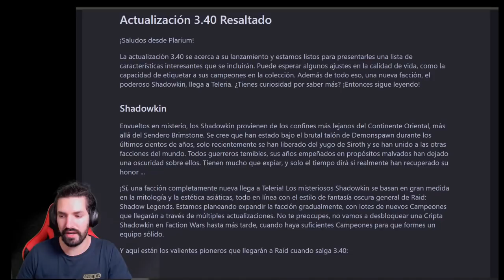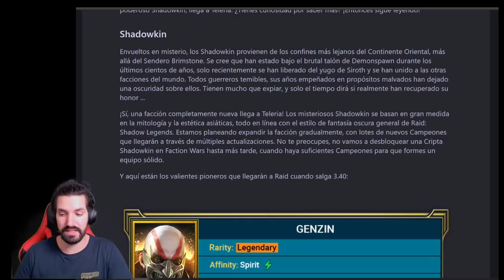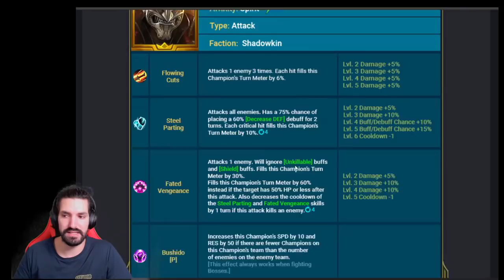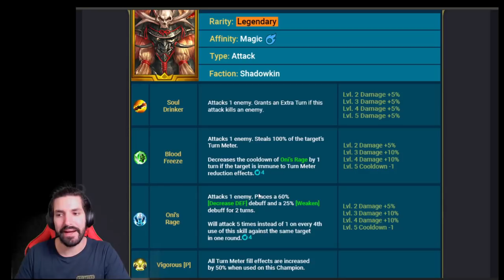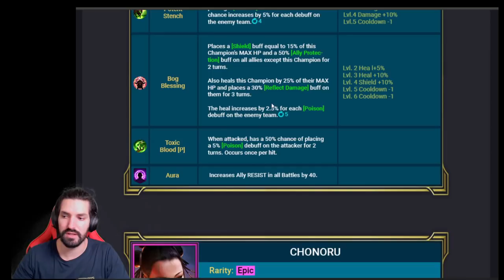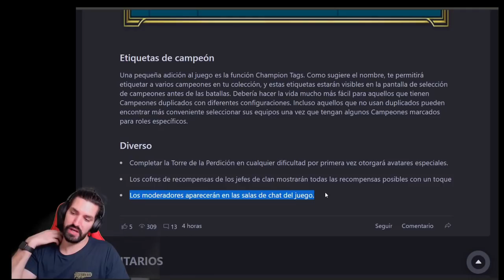x10 este finde + 🤔 ANALISIS a los NUEVOS SOMBRIOS!【 RAID SHADOW LEGENDS】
En el video de hoy analizamos en profundidad a los primeros campeones que van a conformar esta nueva facción de Sombrios que vendrá con el parche 3.4 seguramente la semana que viene

00:00 Intro + x10
03:18 Parche 3.40
04:35 Genzin
08:34 Yoshi el Borracho
09:32 Jintoro
13:19 Sachi
15:56 Oboro
18:18 Toragi la Rana
20:43 Chonoru
21:44 Fanatico
22:35 Tomavidas
23:33 Mascara de Sangre
23:40 Final

Sé que esto nunca lo ve nadie, pero si has llegado hasta aquí, dejame un comentario con un 👺 que yo lo vea!